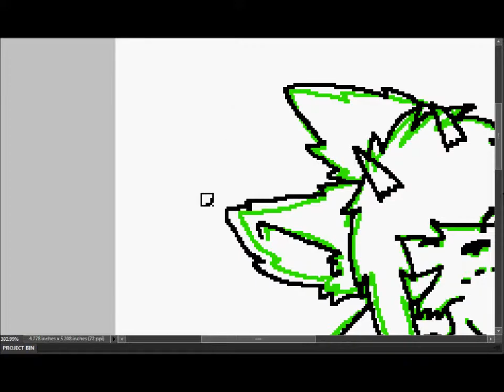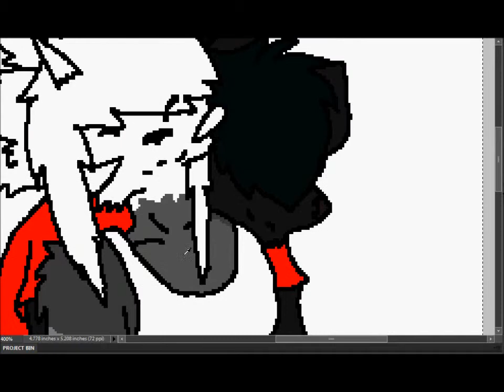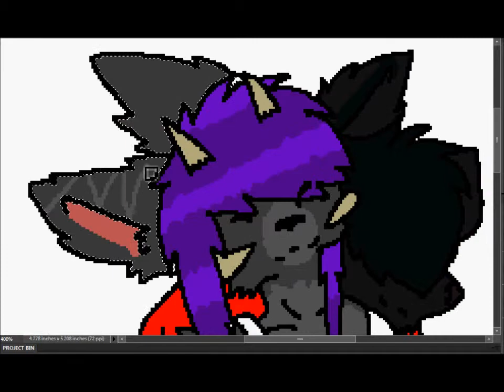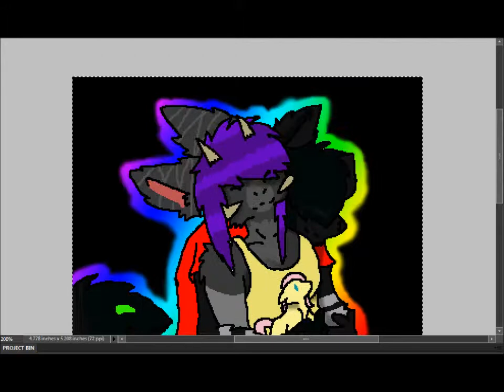Teenage Dream //speedpaint\\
Another speedpaint of my girlfriend and I.